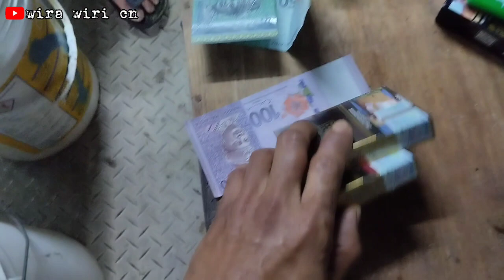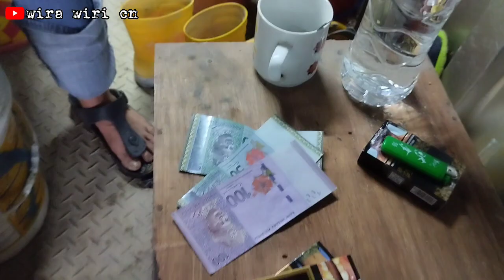TANTANGAN‼️MUKBANG pakai WAJAN,tki malaysia🇮🇩🇲🇾